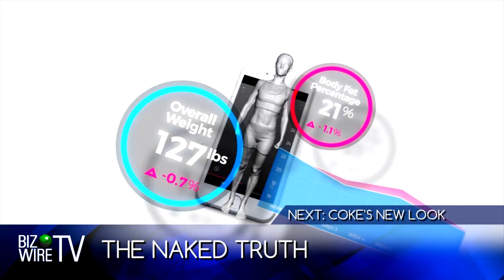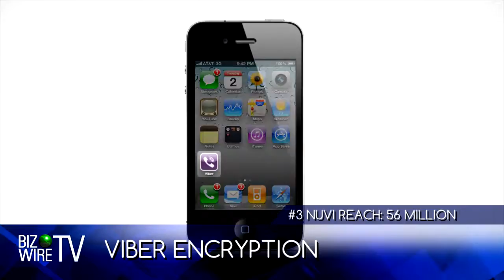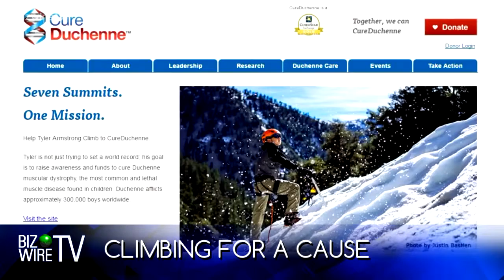BizWireTV - April 22, 2016 (BizWireTV.com)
Topics/Companies covered: and more: Wearable fitness trackers, Naked Labs, Coke's new look, Powerade, Bristol Motor Speedway debuts largest TV screen ever, Top 5 trending stories and more!
Business Wire in association with Al Roker Entertainment has recently launched BizWireTV, a twice-weekly digital show.

“This is an exciting change for Business Wire and Al Roker Entertainment is eager to extend this already trusted brand by producing these shows,” said Tracie Brennan, evp of Al Roker Entertainment.

This is just the latest side project for Al Roker, who spends the first several hours of his day (and into the evenings some days) at NBC News. He recently launched Roker Labs, a new venture that taps the potential of livestreaming apps and is developing Roker Media as a way for brands and influencers to combine talents.

Founded in 1961, BusinessWire was acquired by Warren Buffet’s Berkshire Hathaway in 2006. This is the company’s first foray into digital video. The host of BizWireTV is Erin Ade, who previously hosted a show on RT America (@ErinAde)
Executive Producer: Amy Feller @AmyFeller
Partners: @BusinessWire @ErinAde
Follow on Periscope @Rokerlabs and @AlRoker